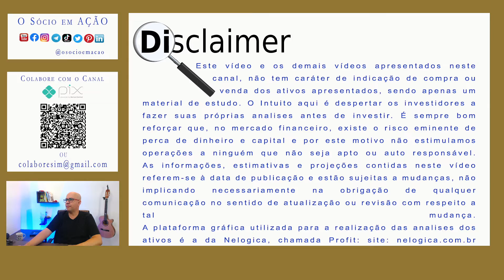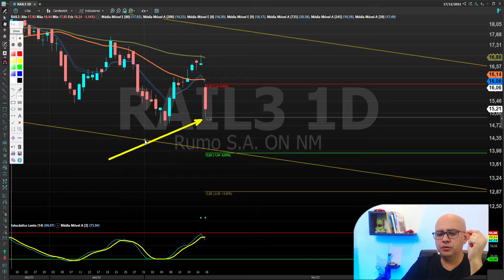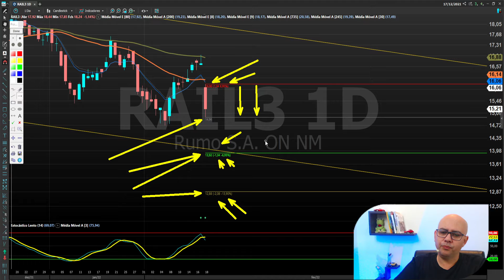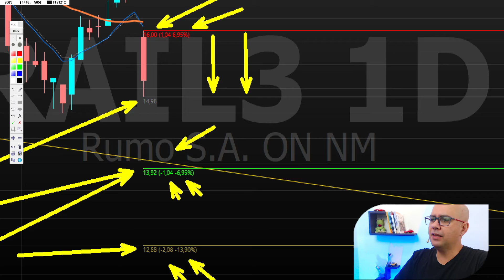Já é hora de comprar RAIL3? EP34 "Prevendo o passado das ações".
Esse vídeo pode mudar a sua ideia de investimento sobre a RAIL3. Tem horas que é melhor analisar bem o gráfico do que ficar torcendo para o ativo voltar a tendencia de alta. Não fique na torcida, estude.

Bora aprender juntos e se tornar "O Socio em Ação "... Use seu celular, sua televisão, seu tablet para assistir essa e as demais aulas. Apesar de parecer um jogo , posso te garantir que é preciso muito estudo , desempenho e conhecimento para fazer com que o mercado de ações seja realmente lucrativo e se transforme em uma renda extra pra você ou até mesmo em uma renda primária e não apenas uma casa de aposta ou um jogo de futebol onde você estará sempre torcendo. O jornal que você assiste, o site que você visualiza, o analista que você segue, a corretora que indica carteira recomendada usam a câmera para te contar uma história muito micro do que realmente acontece. Vem comigo que eu te conto como desvendar o mistério do gráfico.